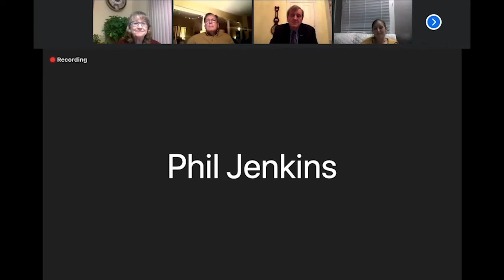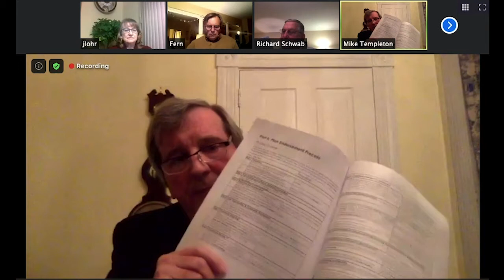Delanco Township Committee Meeting | December 21, 2020